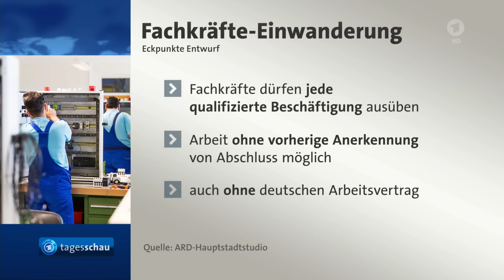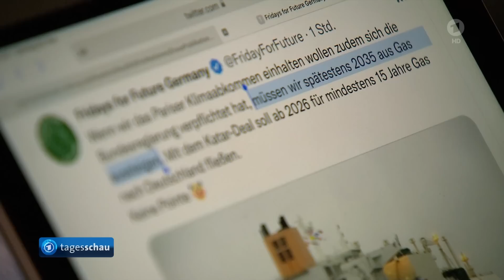tagesschau 20:00 Uhr, 29.11.2022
Themen der Sendung:
00:00 Guten Abend!
00:23 Kabinett beschließt Eckpunkte für erleichterten Zuzug von Fachkräften
02:25 Verkehrsminister beraten über 49-Euro-Ticket und Maskenpflicht
04:17 Wirtschaftsminister Habeck verspricht deutscher Industrie Hilfe
06:20 NATO-Außenminister beschließen Winterhilfen für Ukraine
08:24 G7 erklären Verfolgung von Kriegsverbrechen in der Ukraine zur "obersten Priorität"
10:25 Fußball-WM: Niederlande und Senegal im Achtelfinale
12:10 DFB-Team vor Spiel gegen Costa Rica
13:38 Das Wetter